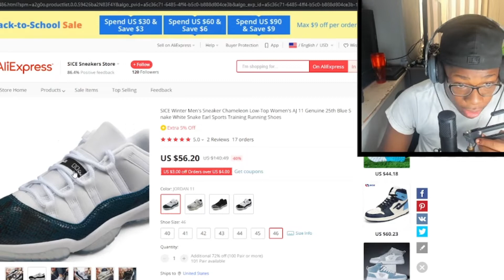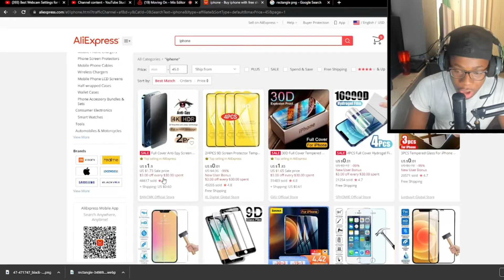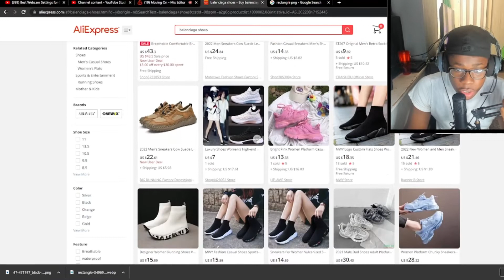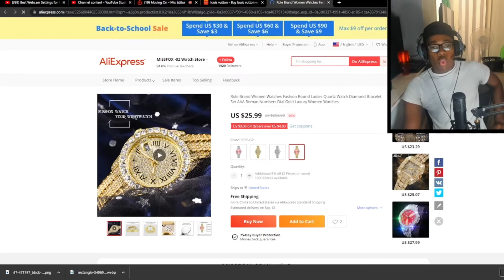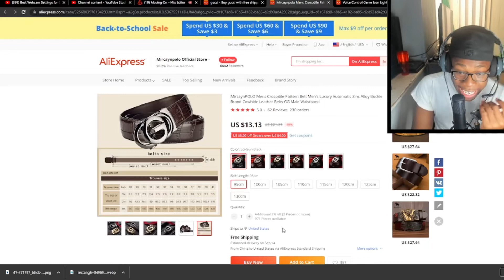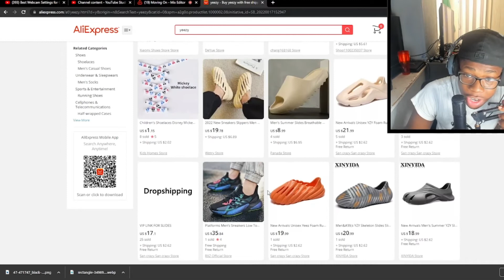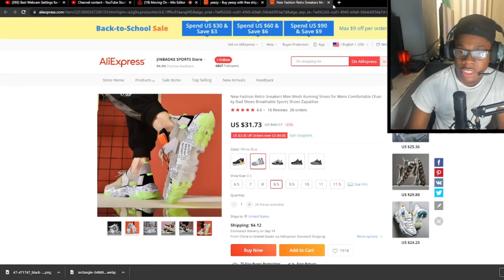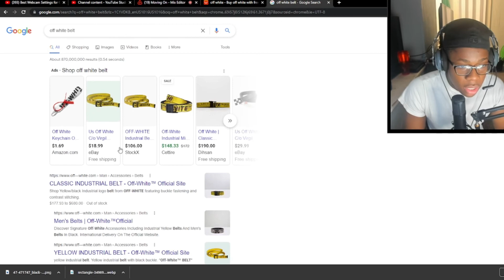DO THEY HAVE THE BEST FAKES? GOING ON TO ALLIEXPRESS TO FIND (HYPE ITEMS..)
THIS VIDEO IS MY REVIEW ABOUT ALIEXPRESS ITEMS, WITH A FUNNY REACTION ALSO.